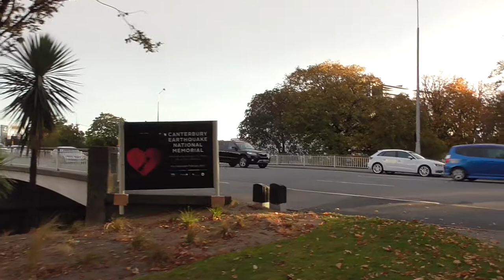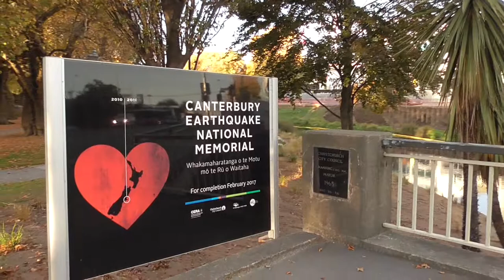Walking from Cashel St. to Bridge of Remembrance and Montreal St. Bridge (2016-05-02-16:47)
Walking from Cashel St. across the Bridge of Remembrance then back down Cambridge Tce and on to the Montreal St. Bridge to overlook the development of the 'Oi Manawa' earthquake memorial. Recorded 2016, 2nd of May at 4:47pm.

0:00 Cashel St. next to the site for the Westend car Park building, opposite the PwC Centre (under construction to the right), walking towards Cambridge Tce.
0:16 panning across to the rear of the Pita Te Hori Centre, under construction, continuing on to the corner of Cambridge Tce.
1:11 panning around wile waiting for the lights to change at the corner of Cambridge Tce. and Cashel St.
1:41 crossing Cambridge Tce. and walking onto the Bridge of Remembrance (which had been closed for the previous 5 years for repairs and restoration following the 2011 earthquakes).
2:16 looking down at the development of The Terrace taking place on the banks of the Avon River alongside Remembrance Park (personally, I hate the hard edged rectilinear style of it; totally at odds with the soft and sinuous lines of the river, and reminiscent of ‘70s Sci-Fi movies like ‘Logan’s Run’!).
3:00 panning across to face back down Cashel St. and moving to the other side of the Bridge.
3:25 panning across the Durham St. South Bridge over the Avon River and back toward the Triumphal Arch.
3:52 walking beneath the Arch to the entrance to Cashel Mall.
4:20 turning back around to look at the Bridge from the Cashel Mall side.
5:10 panning to Oxford Tce. and toward the Justice Precinct (under construction on Lichfield St.).
5:28 tilting down to look at the paving added to the Bridge.
5:40 walking back across the Bridge to Cambridge Tce.
6:19 panning around while waiting for the lights to change on the corner of Cambridge Tce. and Cashel St. (alongside the Durham St. South Bridge).
6:52 crossing the Durham St. South Bridge and continuing onto Cambridge Tce.
7:24 stopping on the other side of the Durham St. South Bridge to pan back at the view of the Bridge of Remembrance then panning along the Durham St. South Bridge to the Justice Precinct.
8:30 following the Avon River along Cambridge Tce.
8:50 pausing to pan across to The Regatta on Avon and the Durham St. South Bridge before turning back and continuing along Cambridge Tce.
9:36 passing the development of the ‘Oi Manawa’ Christchurch Earthquake Memorial Wall on the Oxford Tce. bank of the Avon River (some excavation and sheet piles installed at this early stage).
11:40 crossing onto the Montreal St. Bridge and stopping to zoom in on the work being done on the ‘Oi Manawa’ earthquake memorial.